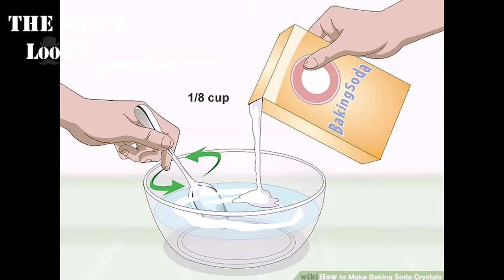Heinn Thit, The Men's Looks - How to get rid of Acne Scars